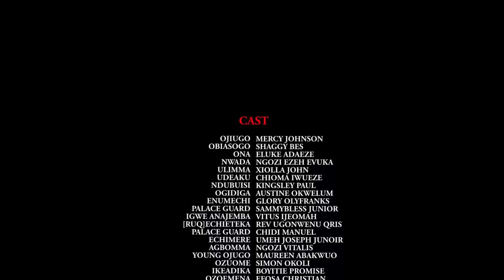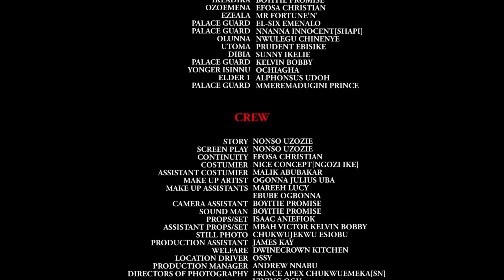THE FEAST OF BEAUTY SEASON 1&2 - MERCY JOHNSON 2023 LATEST NOLLYWOOD EPIC MOVIE